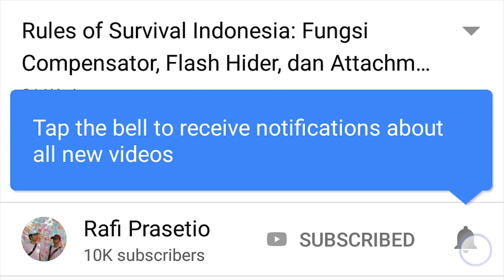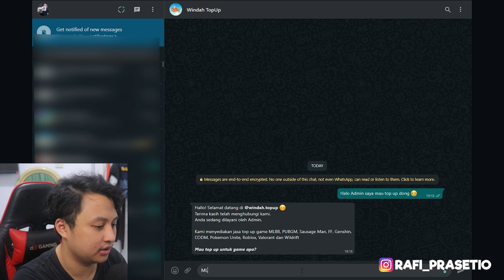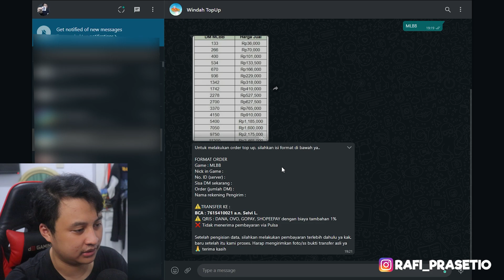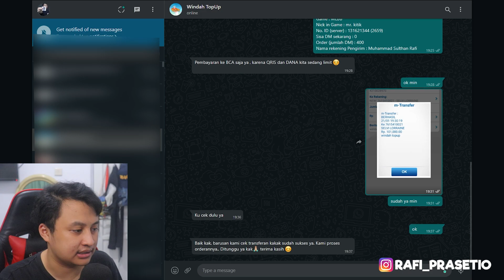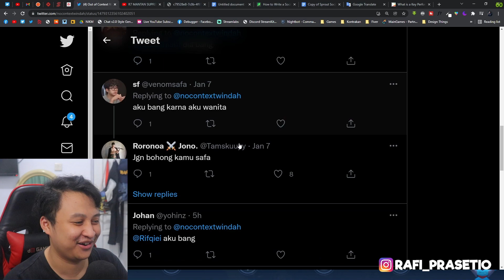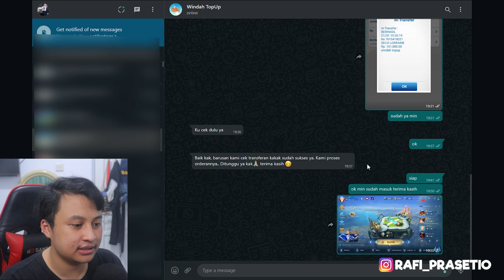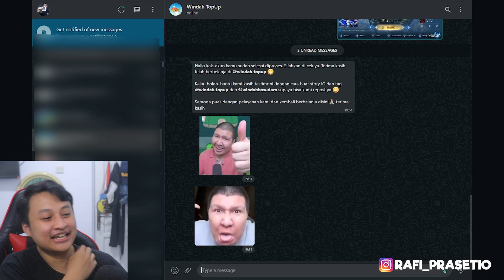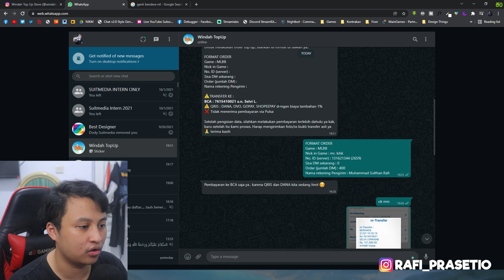Mencoba NAMATIN Windah TopUp! [ Punya @WindahBasudara ] | Review Windah.Topup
Halo semuanya! Di video kali ini kita bakal bikin konten tentang Mencoba NAMATIN WINDAH TOPUP (@windah.topup) yaitu Toko Top Up game punya bang Brando alias Windah Basudara. Nah, karena gua baru balik main Mobile Legends lagi dan baru beli akun, hari ini kita bakal tamatin game Windah Topup dengan cara kita coba topup diamond Mobile Legends dan kita bakal liat harga serta apakah cepet masuknya ke akun gua wkwkwwk! Semoga game ini bisa tamat yah adick adick!

Chapter video ini:
00:00 Intro
00:10 Coba Namatin WINDAH TOPUP [ Punya Bang Brando ]
13:30 Closing ala WINDAH BASUDARA
14:14 Outro